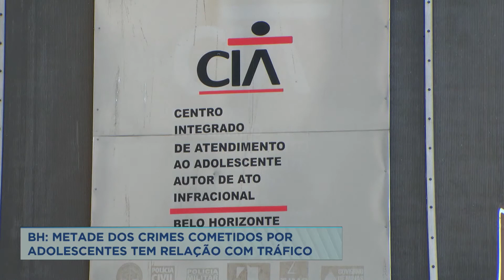BH: 50% dos crimes cometidos por menores tem relação com tráfico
Dados da Polícia Militar apontam que houve uma redução de quase 30% nos crimes cometidos por adolescentes em Belo Horizonte no último ano. Mesmo assim, os números ainda preocupam. Quase metade dos casos envolvendo menores de idade têm relação com o tráfico de drogas